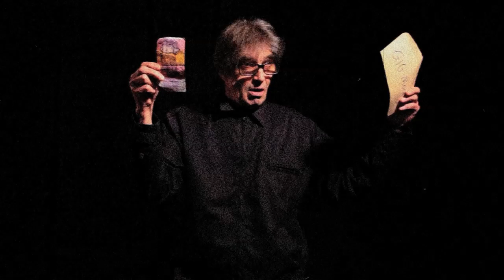"Old Hands" Lo Carmen & Peter Head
"Old Hands" by Australian father/daughter duo Lo Carmen & Peter Head from debut album 'The Apple Don't Fall Far From The Tree', released August 2013.

Featuring Terry Serio and Gary Waddell

Directed by Lo Carmen & Andrew Cowen
Filmed by Andrew Cowen
Edited by Aden Young